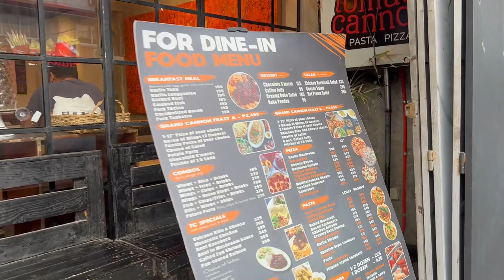Vlog 014 || Food Vlog - Tomato Cannon (Unli Pizza.Pasta.Wings.Drinks.Rice.Soups)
Sumama sa amin sa isang masayang food vlog na tampok ang Tomato Cannon (Unli Pizza, Pasta, &Wings)!!! Panoorin habang binabato natin ang mga juicy at malalasang pagkain. Sa mga stunning visuals at nakakatakam na mga eksena, siguradong magiging kasiya-siya ang vlog na ito at mag-iiwan sa iyo ng kagustuhan para sa higit pang masarap na pagkain. Kaya upo, mag-relax, at maghanda para sa isang hindi malilimutang pagkain adventure.

Thank you @ baka naman!!! Unlimited feast Php599 - Wings + Pasta + Wings + Drinks!!! Visit their page for more info!!!